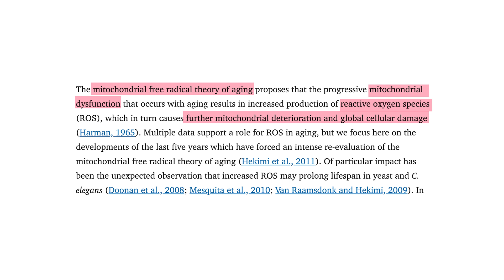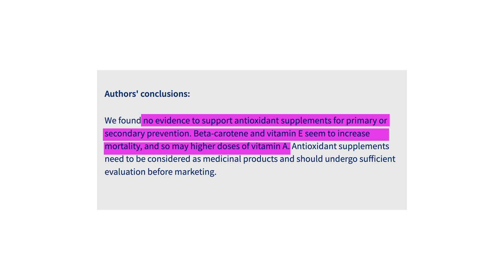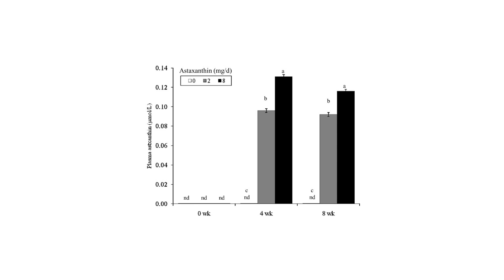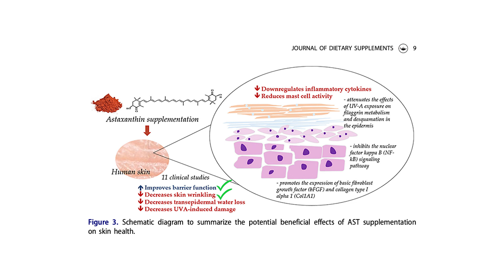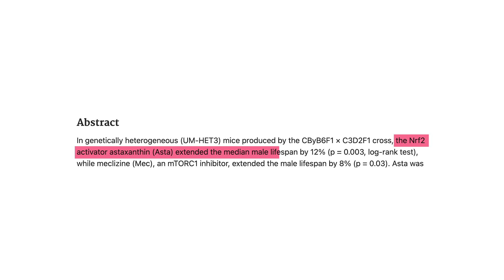This antioxidant is 6000x stronger than Vitamin C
Astaxanthin, a potent antioxidant found in algae, is 6,000 times stronger than Vitamin C and offers various health benefits, including protecting against oxidative damage and inflammation.